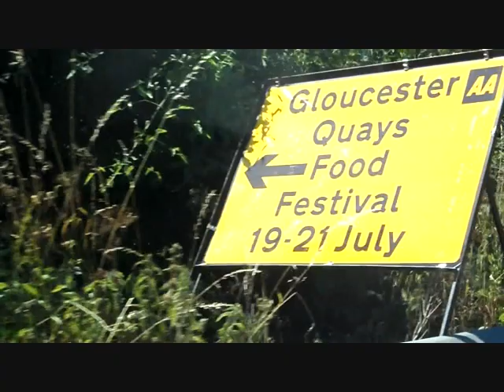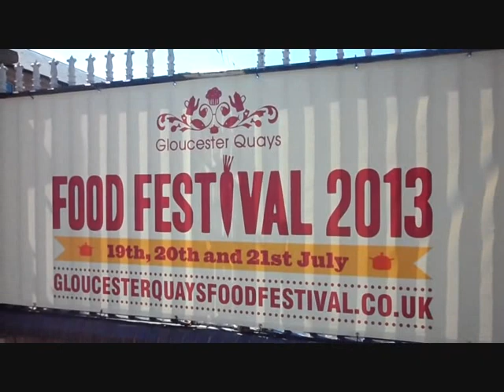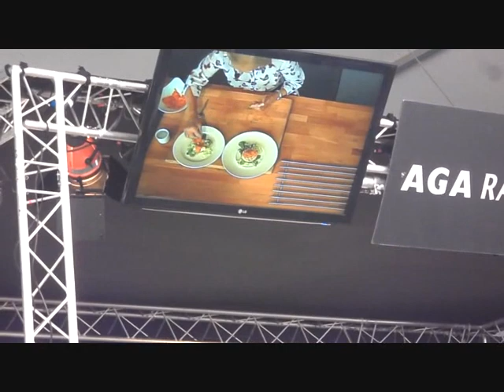Through My Eyes: Gloucester Quays Food Festival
I popped over to the annual Food Festival in Gloucester on Friday 19th July, and thought I would capture it :)

Had a fantastic time seeing Mary Berry doing cookery demonstrations, walking around the market stalls and sampling some of the local food - yum!

Kate xo